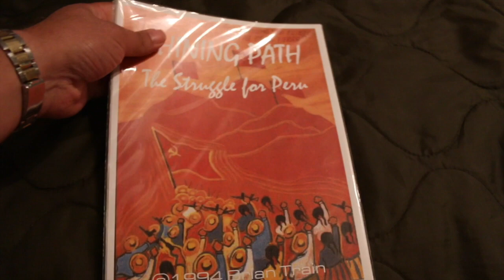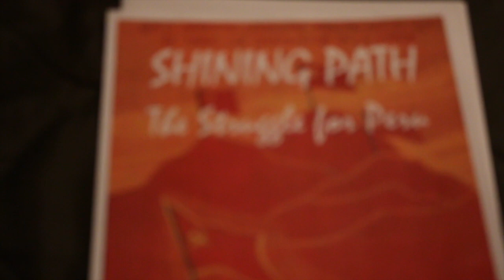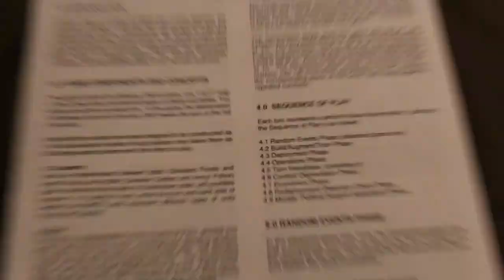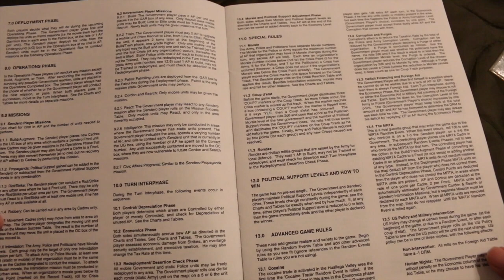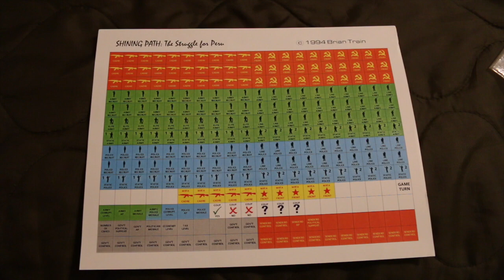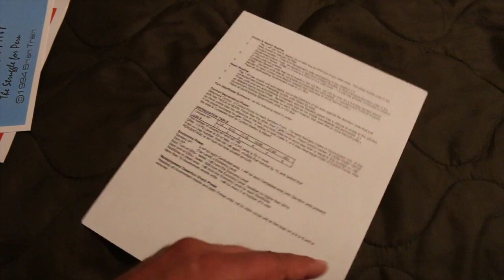Shining Path The Struggle For Peru Unboxing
An unboxing of Shining Path The Struggle For Peru from Microgame Design Group.  This is a game from Brian Train and is about the war between the Sendero Luminoso or Shining Path Maoist guerillas and the Government of Peru.